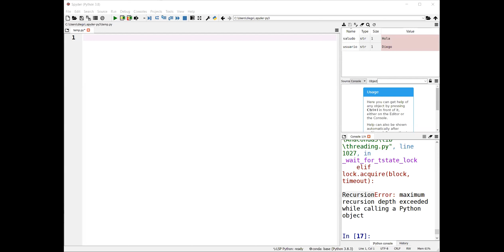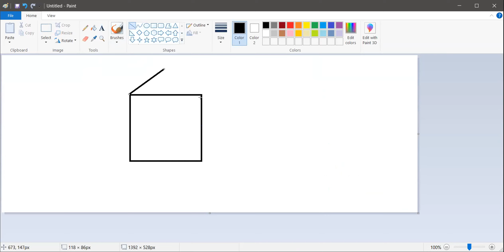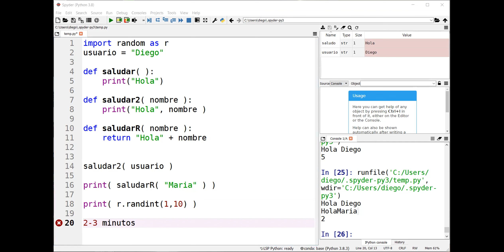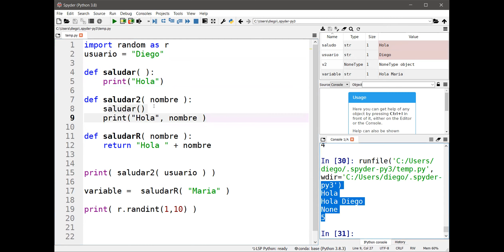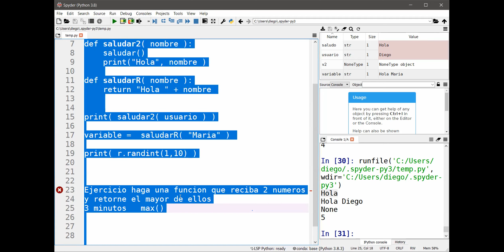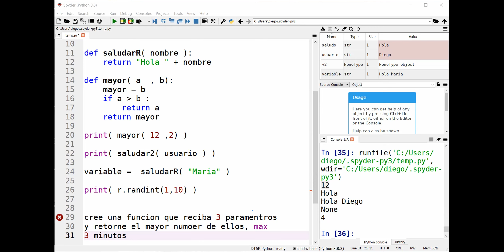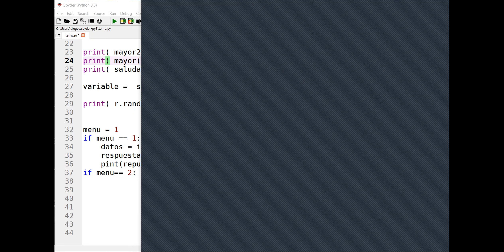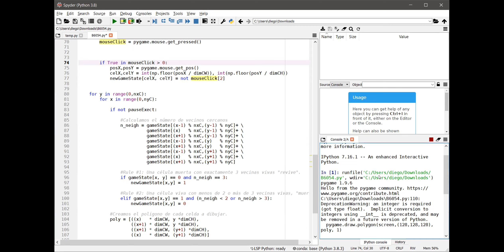Comp. Economistas 11:00 am 31.05.21